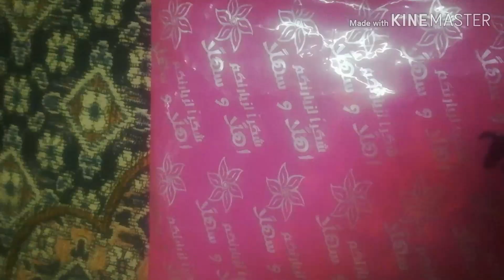Meri sister kia 🎊Gifts🎊lai/Gifts from Saudia/paey recipe/My Lunch to evening Routine